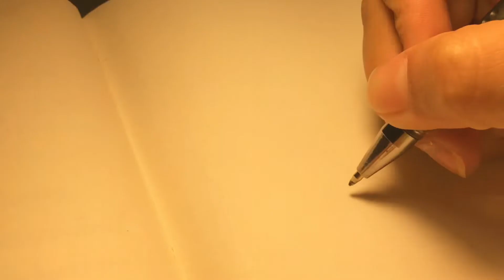Doodle art ,sketch, sketch book ,drawing, cartoon cute, วาดรูป, สอนวาดรูป , basic drawing ✍️,draw 🥕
Hi!
Doodle art withme
Find new idea for doodle art 🎨
Common guys, practice together 😊

📌 Music provide by NoCopyrightNasheeds

Sub​count​  : 103